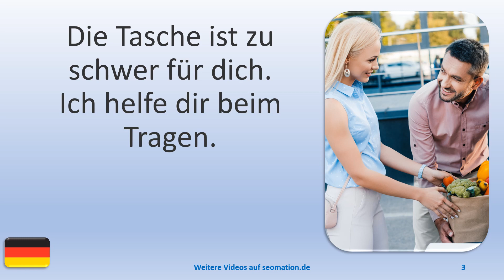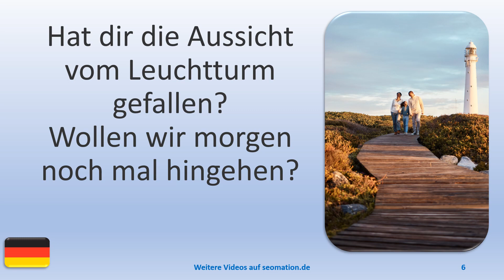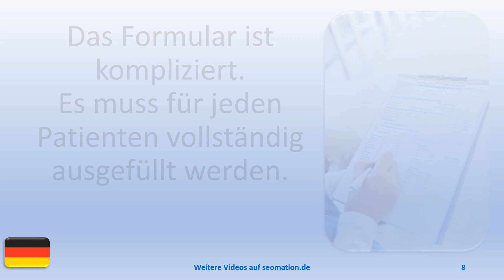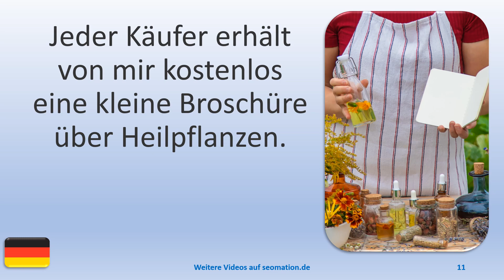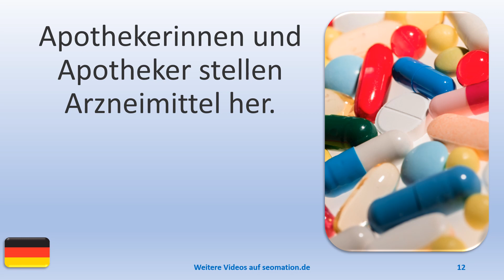▶️4714▶️ Ich lerne Deutsch mit Texten und Bildern in unterschiedlichen Situationen.